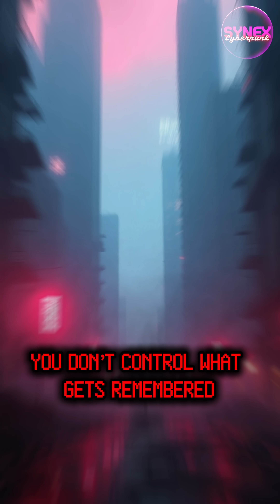AI is Rewriting Your Memories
Exposing AI voice cloning, surveillance, and cyberpunk dystopia — the future isn’t coming, it’s already here.

🎬 Presented in stunning 4K resolution — best experienced fullscreen with headphones.

⚙️ DIRECTOR’S CUT (2025 Reimagined Edition) — Memory Reboot
Imagine remembering a childhood you never lived.  This is the definitive version of the story about memory, nostalgia, and who owns your past.

▶️ Chapters:
0:00 Intro — False Childhood
0:25 Synthetic Nostalgia
0:46 The Algorithm Decides
1:11 Memory Corruption Study
1:36 Your Truth Rewritten
1:59 The Corporation
2:26 Loyalty Protocol — Outro

🔍 What you’ll see: upgraded 3D renders, neural-interface visuals, and a haunting look at AI time-capsules that can rewrite what we believe.

🧠 Source Files & References:
Loftus, E. F. (2024). False Memory Formation in AI-Generated Media – University of California, Irvine.
MIT Media Lab (2024). The AI Time Capsule Project – Synthetic Memory and Digital Identity.
Stanford Center for Ethics in AI (2024). Algorithmic Bias in Personal Memory Generation Tools.
Oxford Internet Institute (2024). The Ethics of Nostalgia Technology – Ownership of Digital Past.
World Economic Forum (2025). AI and Human Authenticity Report.
Wired (2024). Corporations Are Selling Your Memories Back to You.
The Verge (2024). Inside the Synthetic Childhood Industry.
Futurism (2025). AI Time Capsules: Where Memory Meets Monetization.
Visuals – Leonardo AI (3D renders ff13f0 00fff0 ff0000) | Editing – CapCut Pro | Narrative – @SynexCyberpunk (2025)